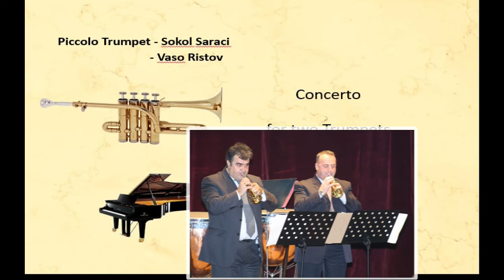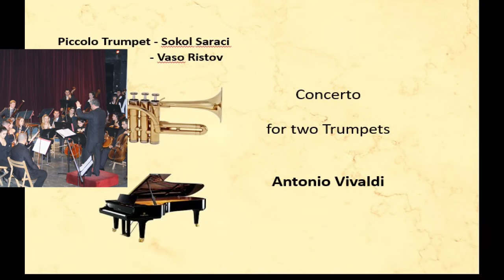Sokol Saraci & Vaso Ristov play Vivaldi concerto for 2 piccolo trumpets and String Orchestra